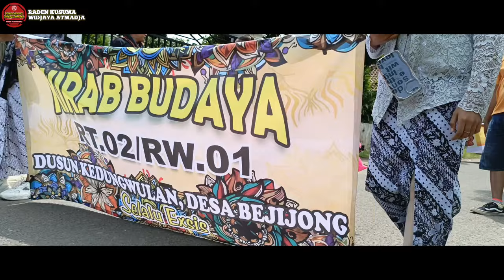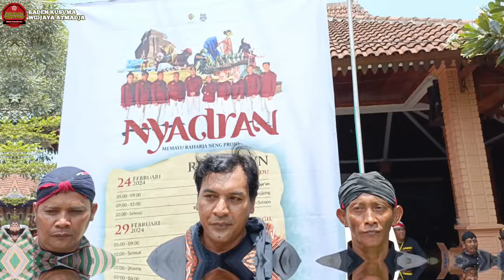Kirab Budaya "Ruwah Desa"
Sagung sangkan paraning dumadi
Vlog kali kita menghadiri undangan dari masyarakat/warga bejijong dalam acara Kirab Budaya RUWAH DESA. Tidak lama lama untuk keseruannya langsung pantengin konten kita kali ini.

Rahayu
Salam sejahtera